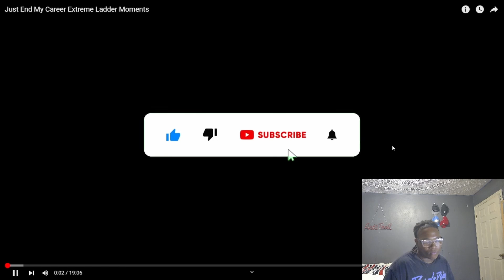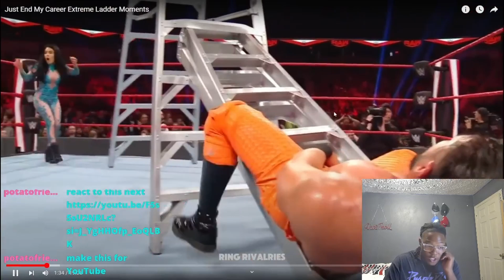Ant2troll Reacts to WWE Ending Career Moments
llow Ant2Troll